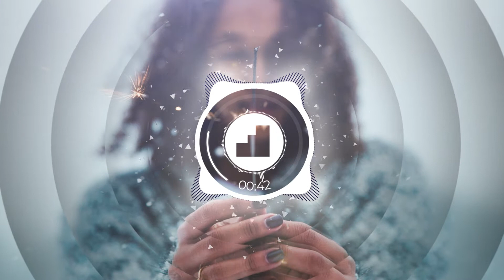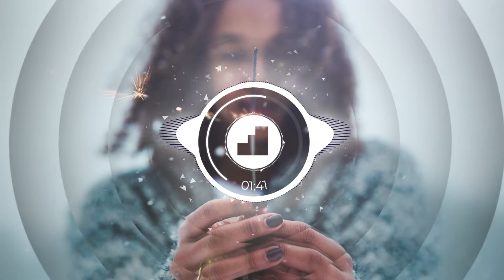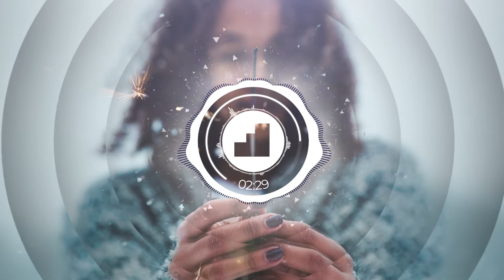MushrooM - Love You Three 3000 - Trending Tiktok China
▶️ Tracklist: MushrooM - Love You Three 3000 - Trending Tiktok China
● Author Pic: (We use wallpapers from Google
 "Free to use". If you are the artist and someone uploaded it there, please message us and we will give credits or remove the video at your will!)
★ Video edited by Vp Phan